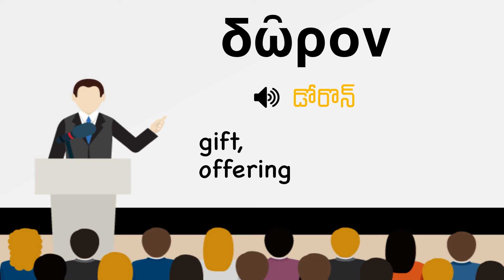How to pronounce Doron in Biblical Greek - (δῶρον / gift, offering) - 111/300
గ్రీకు పదం δῶρον/డోరొన్ ను ఉచ్చరించడం ఎలా?
This video will help you to learn the greek word, its pronunciation, and its meaning